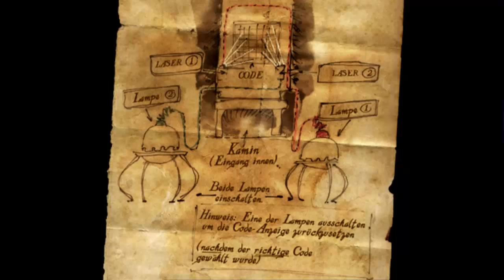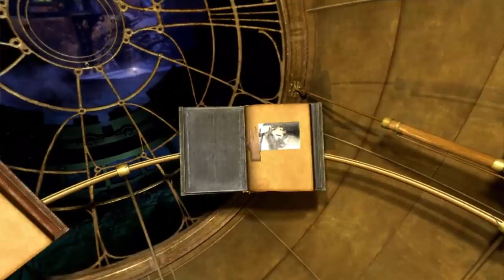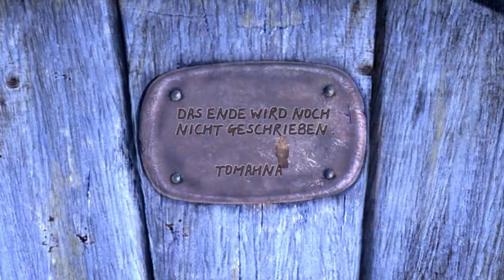MYST IV - REVELATION #08 Der olle Kamin ● Let's play Myst 4 deutsch blind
Auch dieser Part ist mit reichlich Information gespickt. Ich mein, hey, wir sehen sogar kurz eine neue Welt!